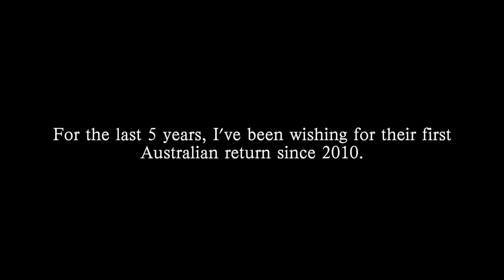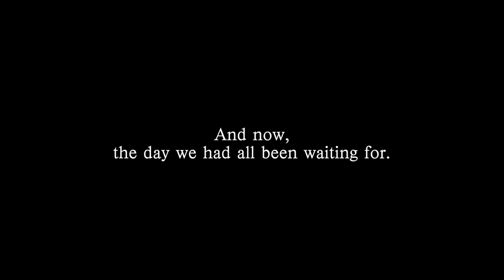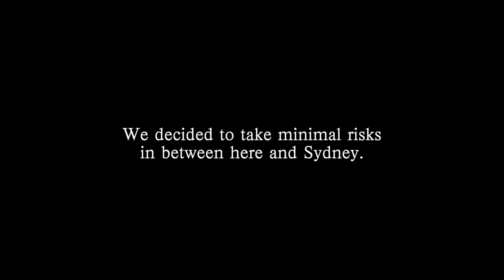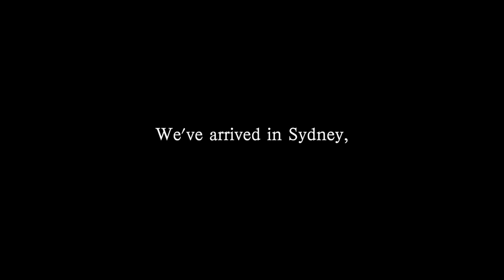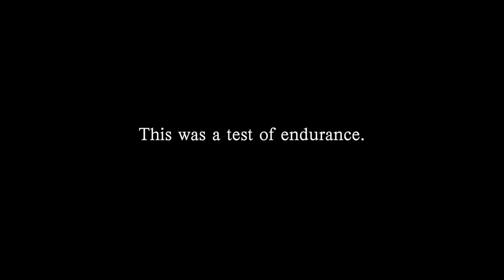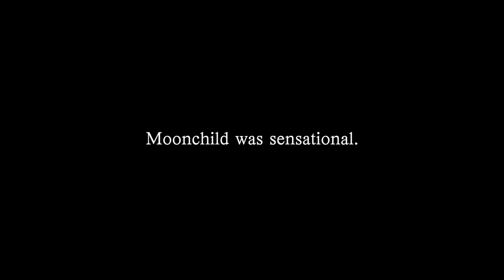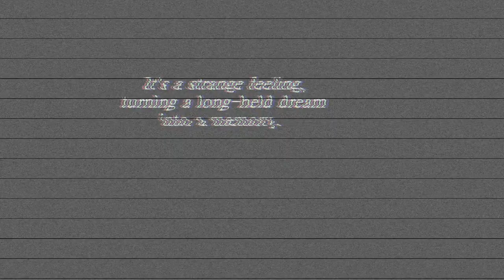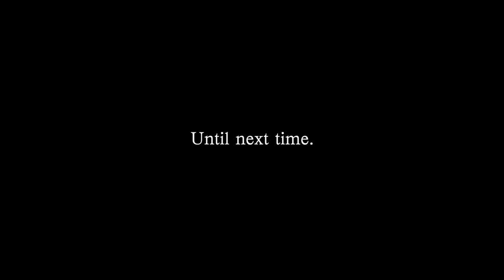The Gorillaz Journey - Splendour to Sydney 2022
The Gorillaz Journey. A Vlog/Documentary of all I captured through the Gorillaz 2022 Australian tour travelling from Byron to Sydney. We survived the notorious Splendour in the Grass and endured the wait at Qudos Bank Arena. Half concert highlights, half the chaos that got us there; a personal time capsule of my teenage life.

Inspired by Gorillaz: Reject False Icons (2019) - Denholm Hewlett.

Filmed on iPhone 13 Pro. Edited with Final Cut Pro and Adobe Premiere Pro.

Content warning: Infrequent mild language, mud, beverages, questionable decisions, hysteric screaming, etc.

Thank you to all who I couldn’t have done it without. And thank you eternally, gorillaz 🤍
Chapters:

0:00 Prelude
3:55 Day 1
4:35 Day 2
6:27 Day 3 (Splendour)
12:24 Day 4
14:22 Day 5
14:40 Day 6 (Sydney)
16:07 Day 7
20:07 Gorillaz